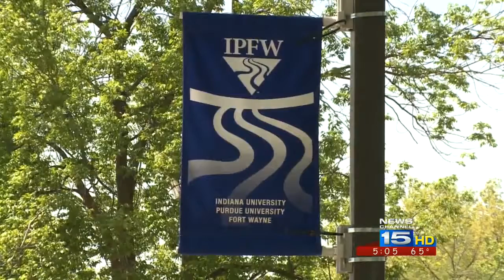21st Century Scholars fail to meet requirements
The majority of 21st Century Scholars haven't met all the requirements to get the scholarship - which could dramatically affect college enrollment.